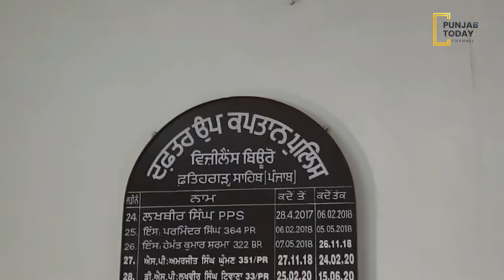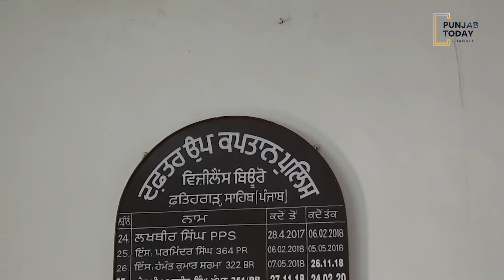ਸ਼ਿਵ ਸੈਨਾ ਦੇ ਵਾਇਸ ਪ੍ਰਧਾਨ ਹਰਪ੍ਰੀਤ ਸਿੰਘ ਲਾਲੀ ਨੂੰ ਰਿਸ਼ਵਤ ਲੈਣ ਦੇ ਇੱਕ ਮਾਮਲੇ 'ਚ ਕੀਤਾ ਗ੍ਰਿਫਤਾਰ |Punjab Today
ਸ਼ਿਵ ਸੈਨਾ ਦੇ ਵਾਇਸ ਪ੍ਰਧਾਨ ਹਰਪ੍ਰੀਤ ਸਿੰਘ ਲਾਲੀ ਨੂੰ ਰਿਸ਼ਵਤ ਲੈਣ ਦੇ ਇੱਕ ਮਾਮਲੇ 'ਚ ਕੀਤਾ ਗ੍ਰਿਫਤਾਰ